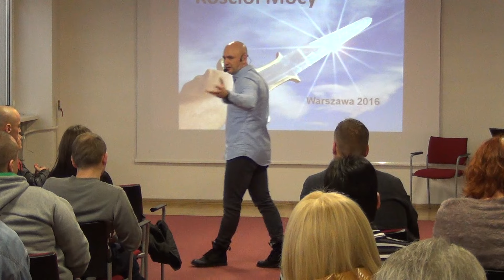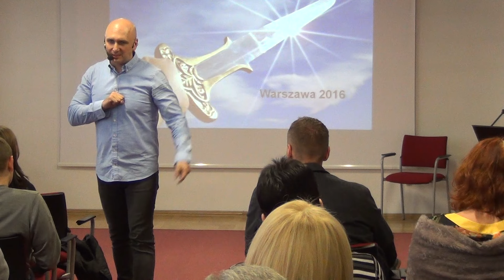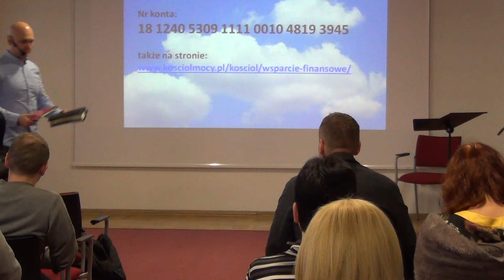KOŚCIÓŁ MOCY-COŚ O PRAWDZIE I PIENIĄDZACH(W-wa,31.01.2016r.)(A.Ceroński)